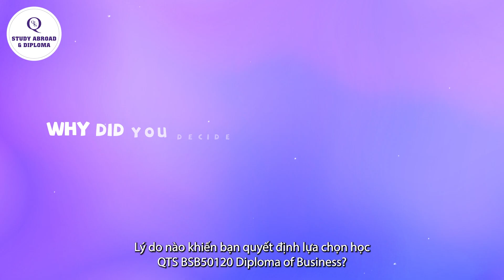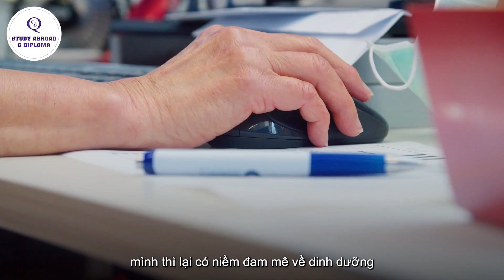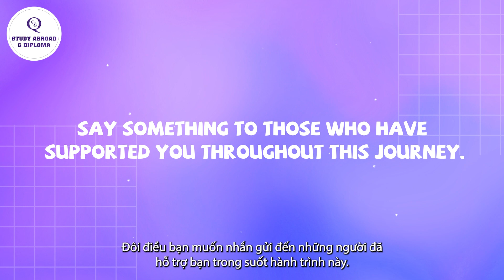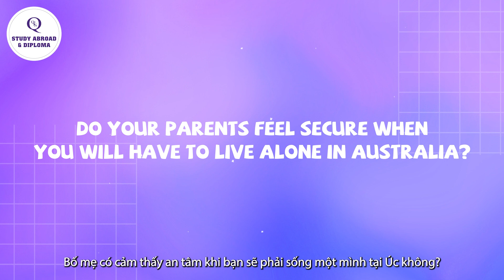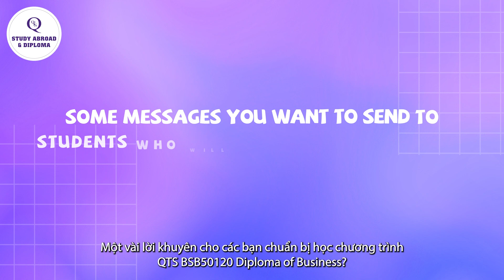Mai Nguyễn Minh chọn QTS Diploma để chinh phục ngành Human Nutrition & Food tại Đại học Canberra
Mai Nguyễn Minh, cựu sinh trường quốc tế Việt Úc SIC, sớm đã dành trọn đam mê cho lĩnh vực dinh dưỡng sức khỏe. Sau khi hoàn thành cấp 3 tại trường quốc tế SIC, Mai Nguyễn Minh lựa chọn chương trình QTS BSB50120 Diploma of Business và thaành công chuyển tiếp thẳng bậc Cử Nhân chuyên ngành Human Nutrition & Food của University of Canberra.

The BSB50120 Diploma of Business is delivered through QTS Education Solutions Pty Ltd, trading as Quality Training Solutions RTO ID: 40474.

 📍Quality Training Solutions - Tổ Chức Giáo Dục Úc